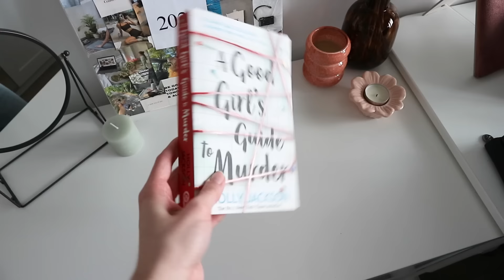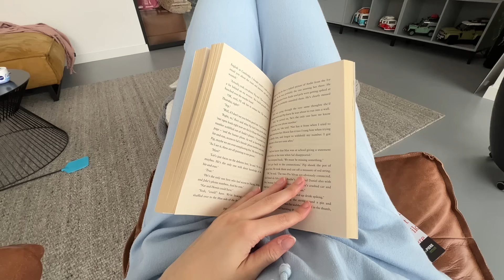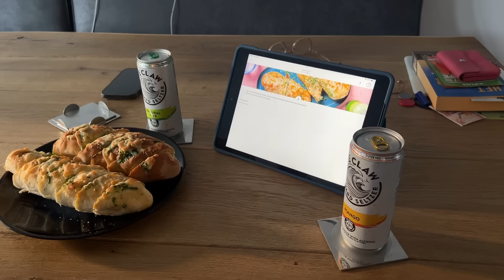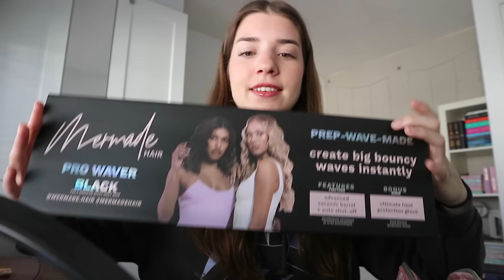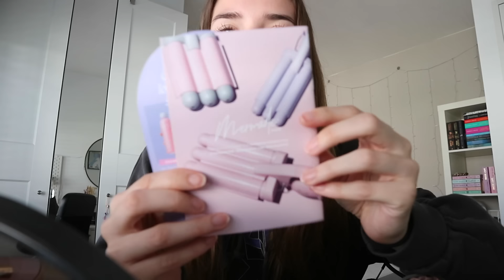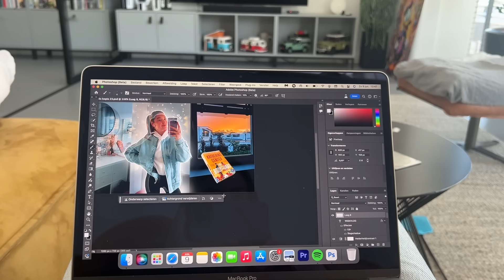WEEKENDVLOG ⭐️ nieuwe makeup testen 💄 behind the scenes & koekjes bakken 👩🏽‍🍳🍪 ☆ Zenne Bakens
Hi! Wat super leuk dat je kijkt naar een nieuwe vlog. In deze vlog deel ik mijn weekend. Zo ga ik o.a. allemaal nieuwe makeup testen, neem ik jullie mee tijdens de behind the scenes van het filmen van een shoplog & ga ik koekjes bakken met Dion. Heel veel plezier met kijken!

Liefs, Zenne 💗

☆ FILMING:
Camera: Canon m10
Editing: Adobe Premiere Pro
Thumbnails: Adobe Photoshop
Statief: Hama star 63

Liefs, Zenne